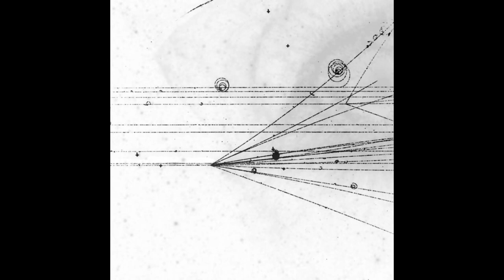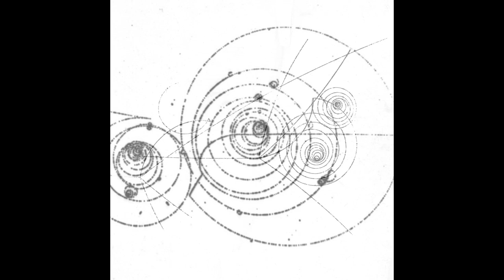.dm - Δx·Δp≥ħ​/​2 [Uncertainty Principle] (2015) [FULL ALBUM]